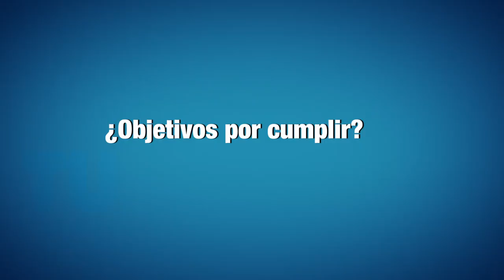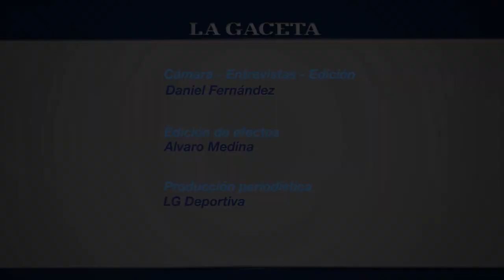Miguel Angel Amargós (Karate) - Premio LA GACETA al mejor deportista de 2015